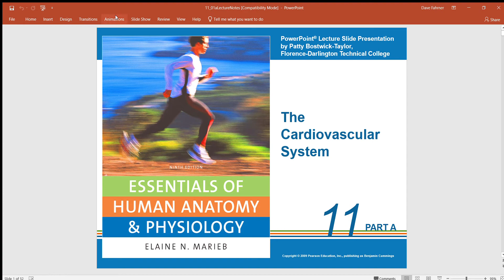Anatomy of the Heart